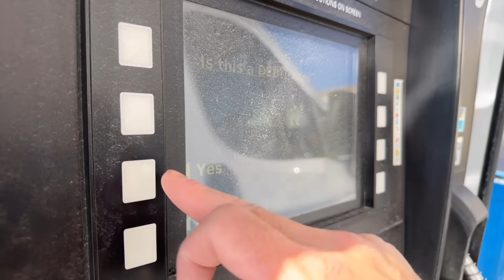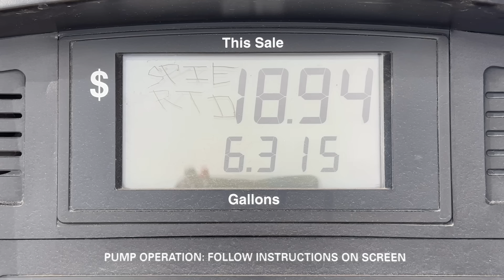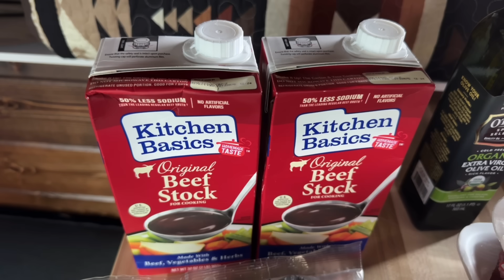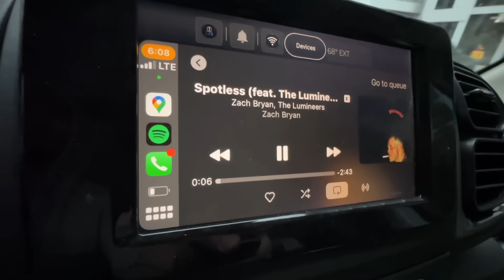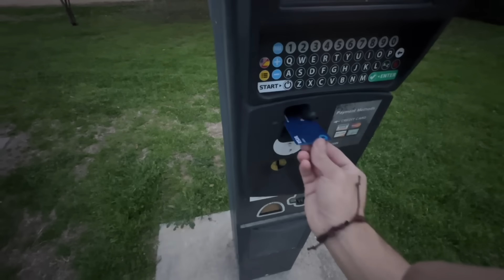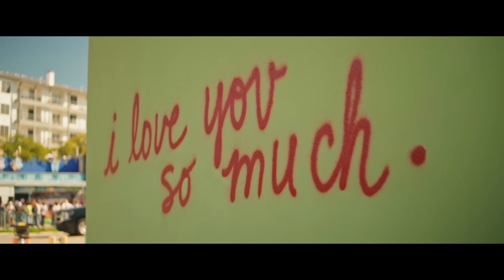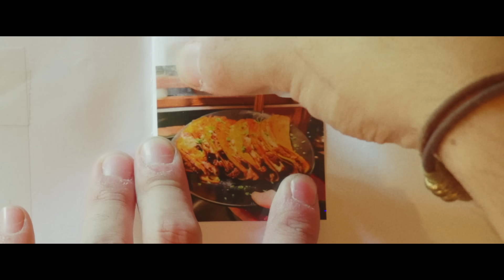Stealth Camping | Vanlife Gaming & Birria Tacos